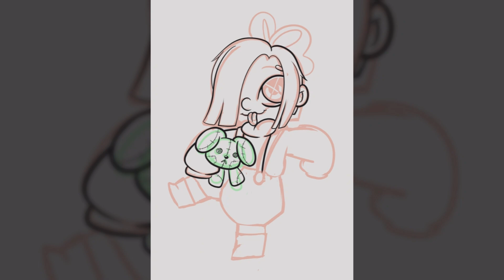Echo - DRAWING TIMELAPSE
Art trade I did with @SleepyRuRu here on youtube and Tiktok of their OC Echo! Their character is so cute and I had a ton of fun working on it! Make sure to check out their awesome work as well.

BACKGROUND MUSIC
Volcano Mines (Forgotten World) by ConcernedApe

A time lapse of a drawing that was originally streamed on twitch. Follow links below for social media.